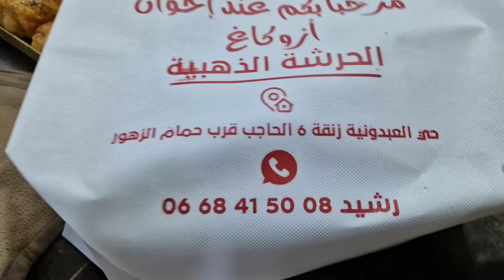حماتي مخلوعة😱من الحج🕋 بداو الدروس في المسجد و الحاج غادي غير على ودها و حماتي نفعاتكم بهادشي لي دارت